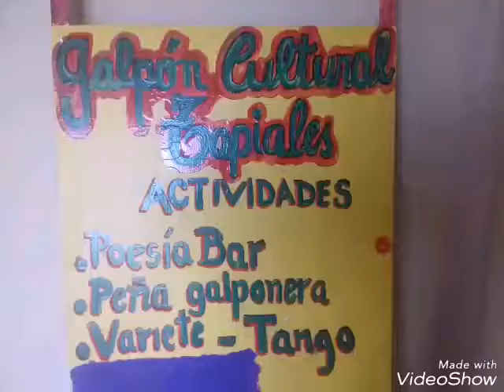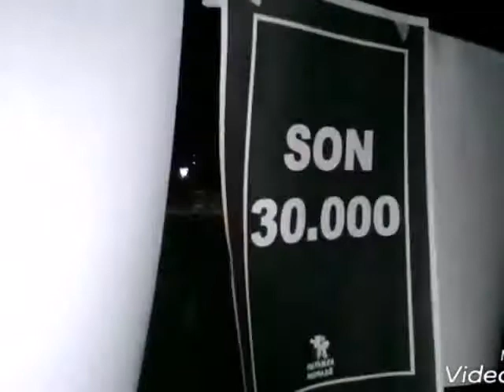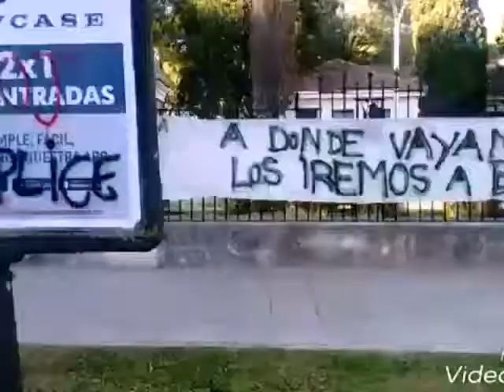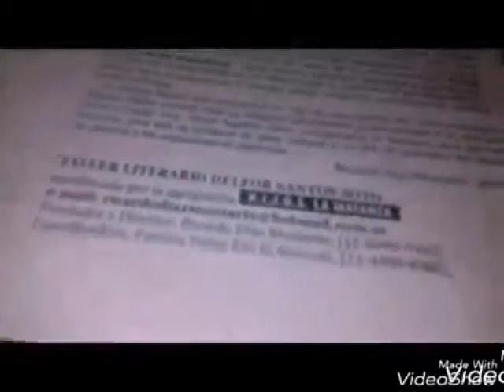Poesía Bar. Octubre 2017. Grupo Poético "Algo de la vida"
Café Literario Poesía Bar. 28 de Octubre 2017.
Organizado por el Galpón Cultural de Tapiales.